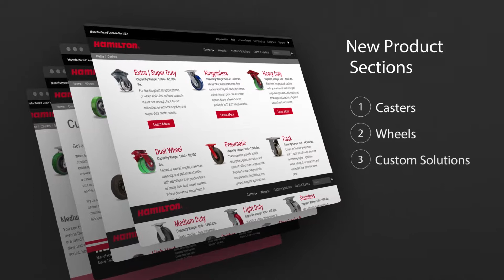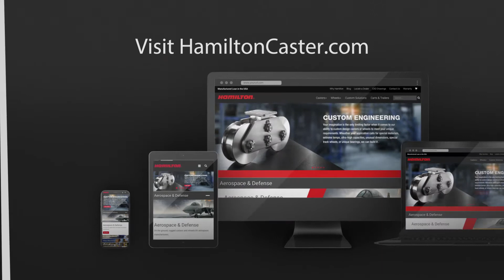The New Hamilton Caster Website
Panoptic produced a number of recent programs for Hamilton Caster, one of which to help viewers navigate through their new website. We kept it short and sweet!